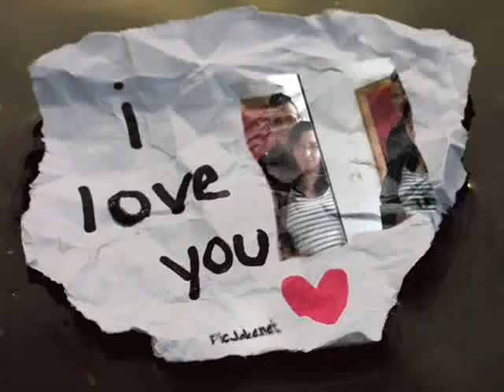Dich würd´ ich sogar heiraten mit 2Ringen ausm KaugummiAutomaten..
Wenn ich ehrlich bin .. dich würde ich sogar heiraten mit 2Ringen aus nen KaugummiAutomaten :)  3o.o3.2o12